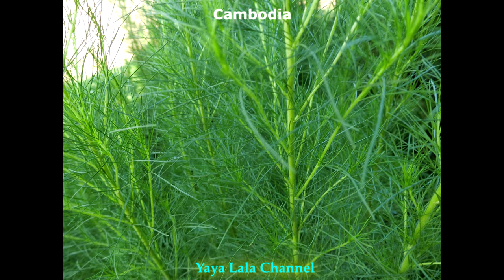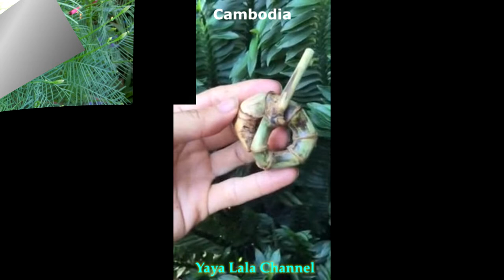Bamboo Main Amazing Bamboo